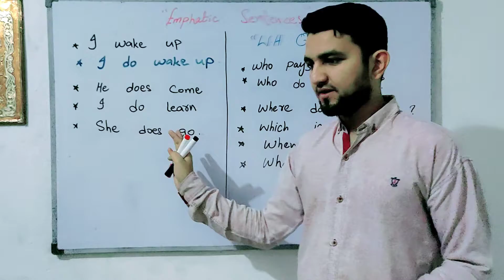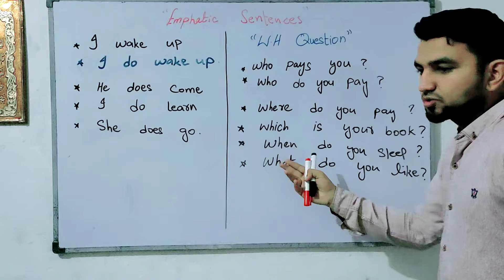Emphatic sentence and WH questioning sentence learn easy English learn with Behzad learn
In this session you will understand about WH questioning sentence and and how can can we make emphatic sentence